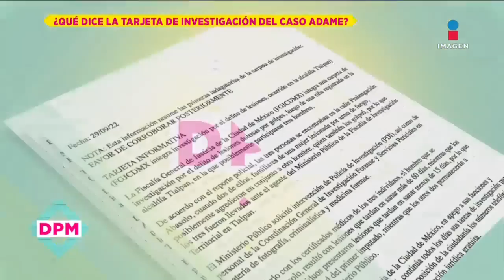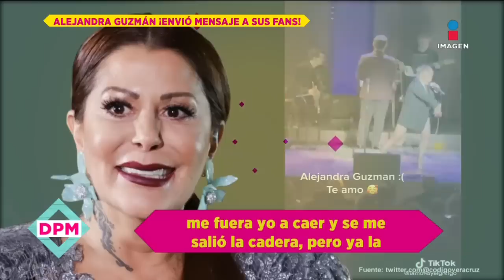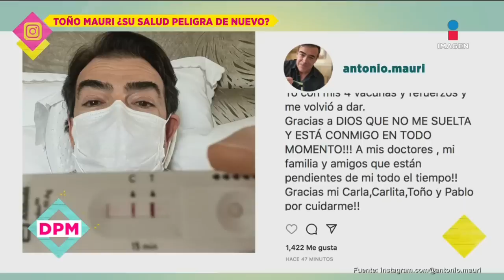¡Luis Miguel se casará con Paloma Cuevas! | De Primera Mano | Programa 29 septiembre 2022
¡LuisMiguel entregó anillo de compromiso a PalomaCuevas! Adame rompe el silencio sobre su agresión, AlejandraGuzmán habla sobre su estado de salud tras caída. abogado de la familia Ocaña habla de la detención de policía presuntamente involucrado, EdwinLuna habla del injerto de cabello que se hizo en clínica, LauraNúñez responde a holograma de JoséJosé, ToñoMauri se contagia nuevamente de COVID y más en el programa completo

No te pierdas lo mejor del espectáculo de lunes a viernes De Primera Mano a las 3 p.m. con Gustavo Adolfo Infante, Addis Tuñón y Lalo Carrillo por Imagen Televisión.